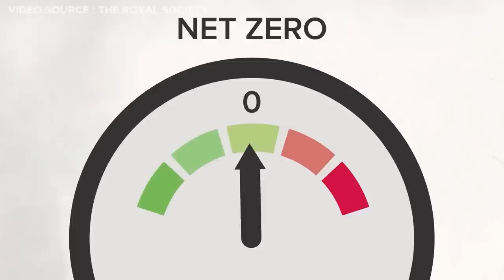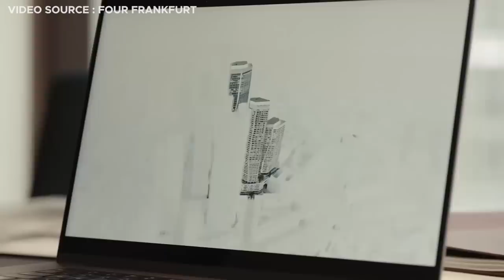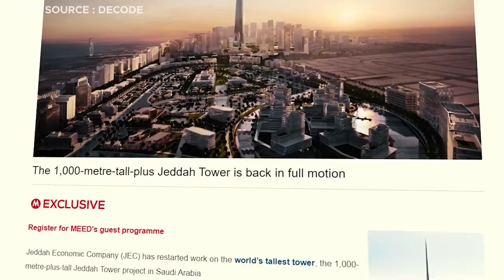Top 10 New Tallest Skyscrapers Under Construction In 2024!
The last two decades have shown the construction of some of the most fascinating skyscrapers around the world. Completed high-rise buildings and the continuation of designs show the trend will continue as the world develops. Currently, Burj Khalifa is the tallest building, with a height of 828 meters. However, various proposed projects are awaiting their realization with peaks closer to Burj Khalifa, or even taller. Today, let’s take a look at 10 new tallest skyscrapers under construction in 2024.

0:00 Intro
0:42 Torre Rise
1:30 270 Park Avenue
2:53 One Bangkok O4H4
4:03 FOUR Frankfurt
5:25 Waldorf Astoria Miami
6:39 Ciel Tower
7:50 Azrieli Spiral Tower
8:57 Skyscraper Boom In China
10:35 Jeddah Tower
11:57 Dubai Creek Tower